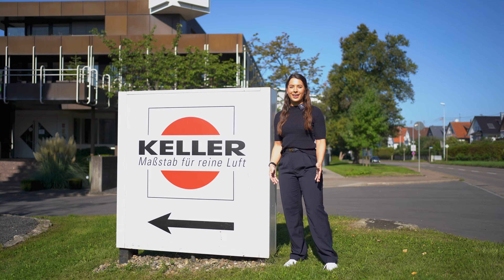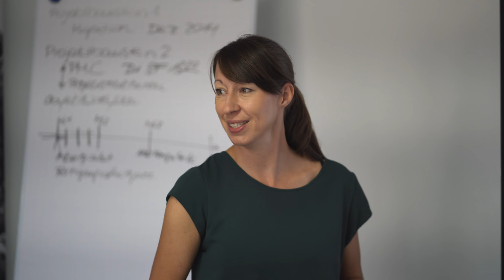Ein Familienunternehmen stellt sich vor: Lernen Sie die Mitarbeiter von Keller Lufttechnik kennen!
Was macht uns besonders?

Wir sind ein 1903 gegründetes Familienunternehmen. Die Brüder Horst Keller und Frank Keller führen es in vierter Generation. Sie stehen für ein kollegiales, innovationsfreundliches Betriebsklima, für gelebte Umweltverantwortung und soziales Engagement. So gelingt es uns, Tradition und Innovation ebenso zu vereinen, wie lokales Engagement und weltweiten Erfolg.

Wir arbeiten so, dass alle Gewinner sein können – das Unternehmen, die Geschäftspartner und unsere Mitarbeiter. Bei uns erhalten Sie eine umfassende Einarbeitung sowie viele Entwicklungs- und Weiterbildungsmöglichkeiten. Es erwarten Sie flexible Arbeitszeiten, abwechslungsreiche und eigenverantwortliche Tätigkeiten sowie zahlreiche freiwillige soziale Leistungen, wie eine Mehrzweckhalle für gemeinsame sportliche Aktivitäten und ein Gesundheitstag mit verschiedenen Angeboten.

Unsere Auszubildenden und DH-Studenten begleiten wir mit Stolz und Engagement. Bei uns gibt es überdurchschnittliche Übernahmechancen und viele Entwicklungsmöglichkeiten, um gut vorbereitet ins Berufsleben zu starten.

Des Weiteren bieten wir die Möglichkeit Praktika, Praxissemester, Abschlussarbeiten sowie Ferienjobs bei uns zu machen, um unser Unternehmen und die Arbeitswelt kennenzulernen.

Wir sind ein Familienunternehmen mit den Menschen im Blick – global präsent und lokal verwurzelt.